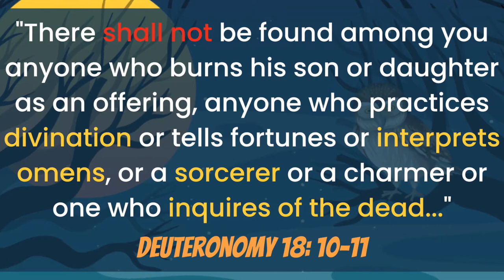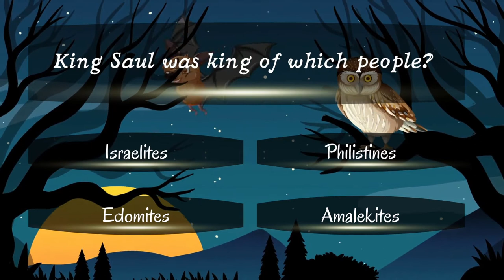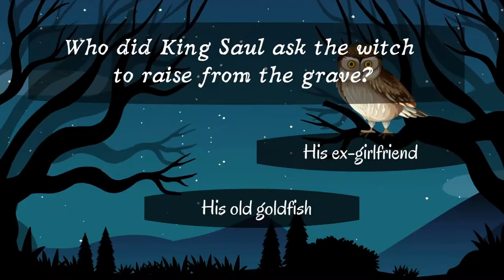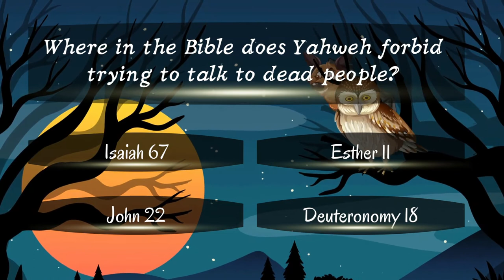The Story Of The Witch of Endor ✨ Kids Bible Trivia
Did the witch of Endor call up the prophet Samuel? Why did King Saul visit the witch of Endor? Great questions! Check this video out 👉🏾

 We've teamed up with  @Biblepathwayadventures2014 to teach young ones the Biblical faith in a fun and engaging way. Not everyone knows why the witch of Endor is in the bible or how it is pagan. We love teaching the Hebrew roots of scripture encouraging little to keep Torah!

Resources: Get The Story of Solomon Activity Book for Beginners on Amazon